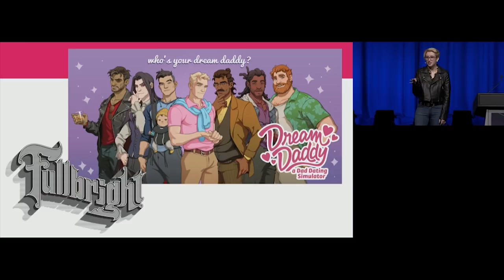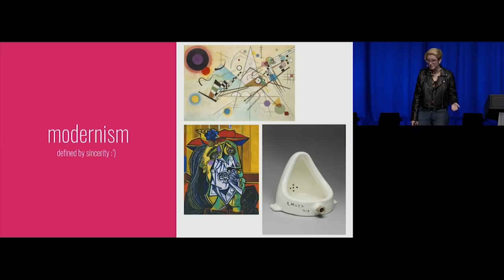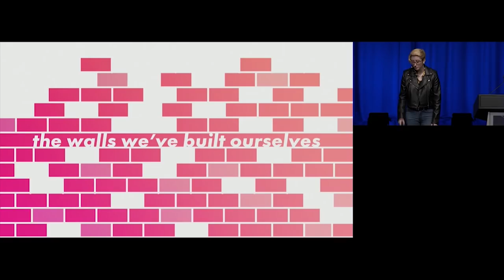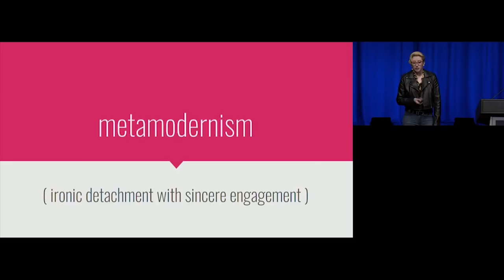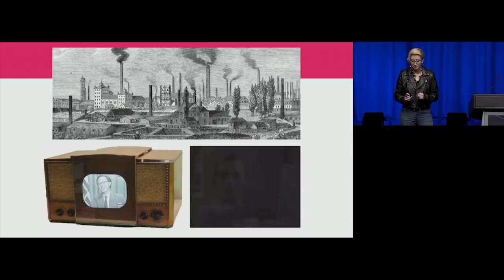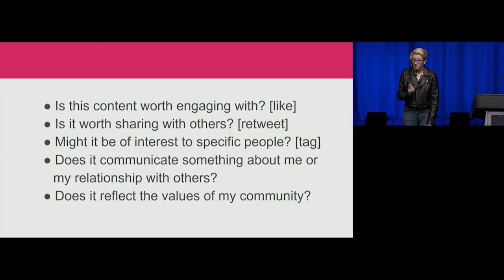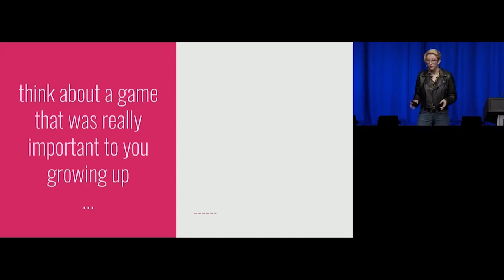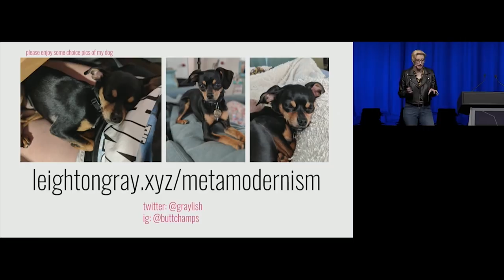GCAP 18; Leighton Gray's Opening Keynote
Leighton Gray (Fullbright)

Leighton's Opening Keynote on Metamodernism, Games and The Walls We've Built Ourselves was a highlight for many as GCAP 2018's Opening Keynote

Leighton Gray is a writer, illustrator, metamodernism enthusiast, story consultant, and game developer based out of Los Angeles, California.
She was the co-creator, co-writer, and art director of Dream Daddy: A Dad Dating Simulator, part of the 2017 Forbes 30 Under 30 list in Games, and is currently an art director at Fullbright.